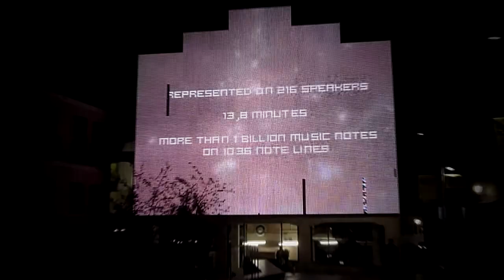ExpansionOfTheUniverse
Expansion Of The Universe : Rudolf Wakonbilger @ Medialab Prado, Madrid